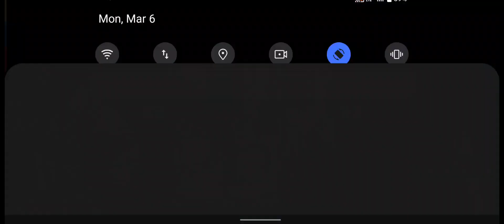FPS Encounter Shooting Strikes – Gun Strike Shooting 3D – FPS Shooting Games 5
ames ?
Than your wait is over .
We welcome you on brand-new shooting game. You can play as best shooter in this new game 2023. Let's join a fps shooting battle in fps shooting games. Unlike other best games of shooting & free action games ,You will enjoy ultimate experience of a counter terrorist game.Lovers of gun shooting games and action games are welcomed to play free shooting games.

We are presenting FPS Encounter Shooting strike and sniper games. Did you ever play the counter-attack like in this gun strike like a pro-gun shooter? If yes then, consider your duty as a secret agent in fps shooting games , you have to defend your town against terrorist that have been taken .

In the era of 3d gun games 2023 , We are offering you intense battleground of fps shooting games to challenge your skills of gun shooting games . Its best time to complete the challenging missions in offline shooting games & new sniper shooting games. Be the last man standing in this free action games and eliminate all the evil forces by counter-attack in terrorist shooting games 2023.